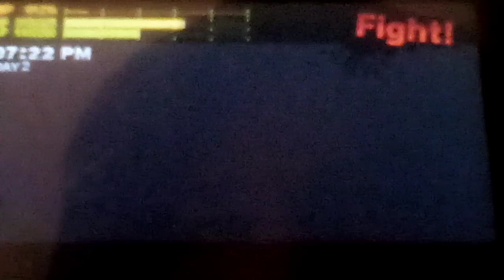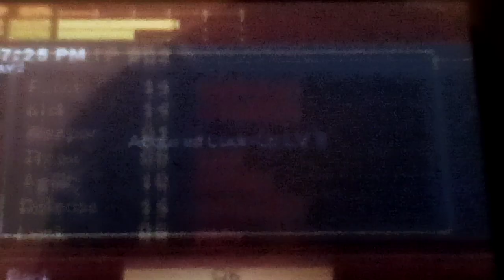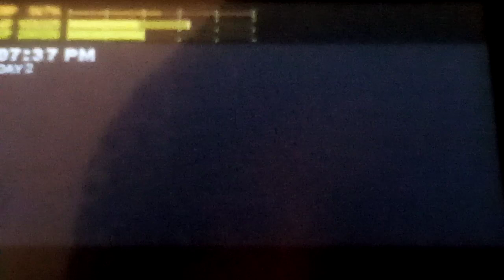Let's play River City: Rival Showdown Part 30: We Ended Up In Elevator Fights Instead Of The Plan